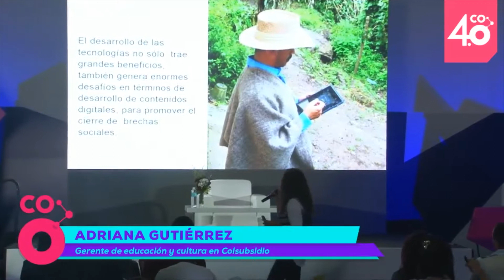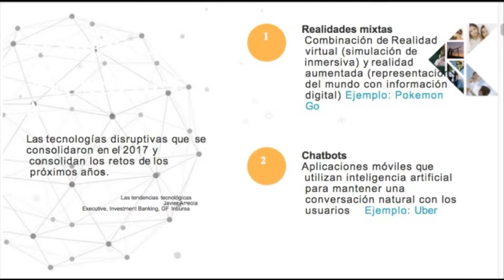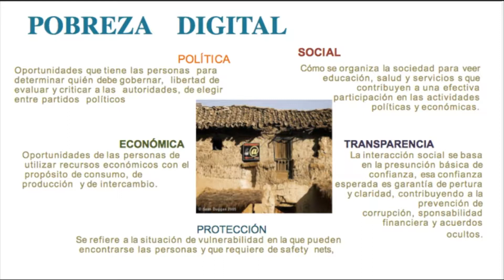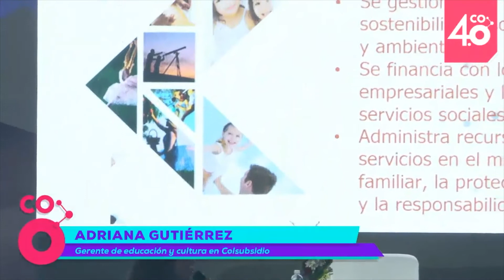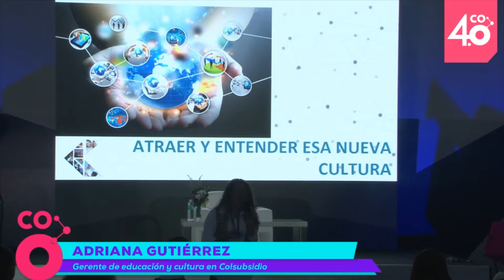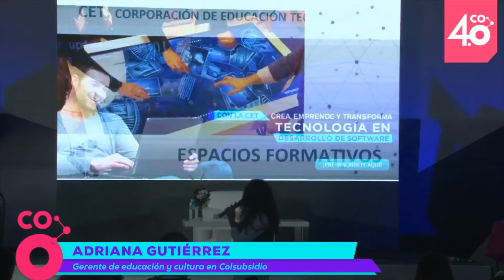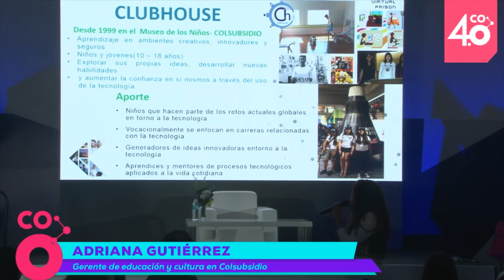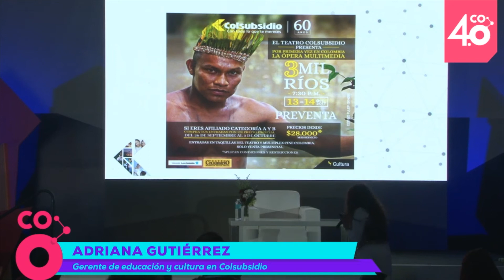Dia 3 Medios Adriana Gutiérrez